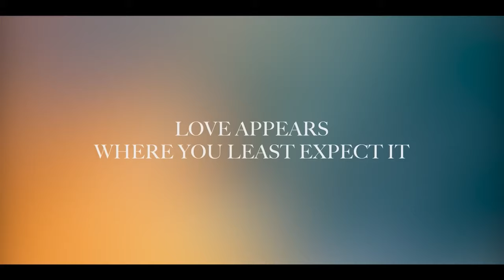CULPA MIA Trailer (2023) Nicole Wallace, Gabriel Guevara, Romance Movie